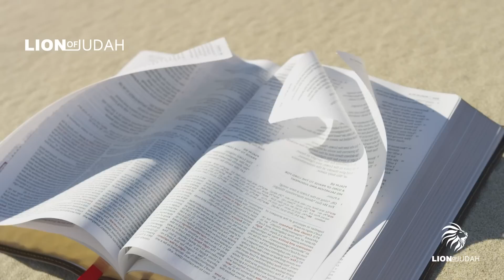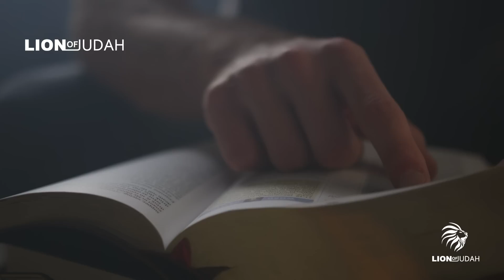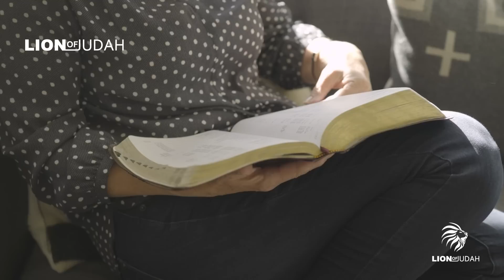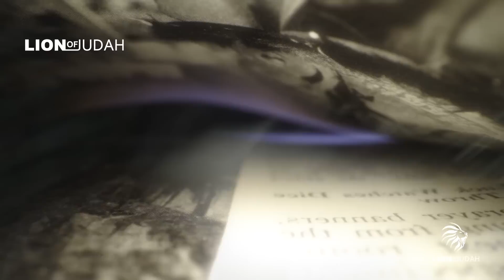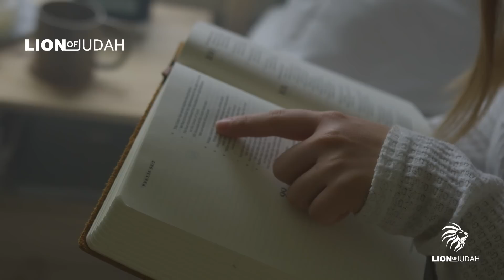What Is The Difference Between The Rapture And The Second Coming? - Will You Be Ready?